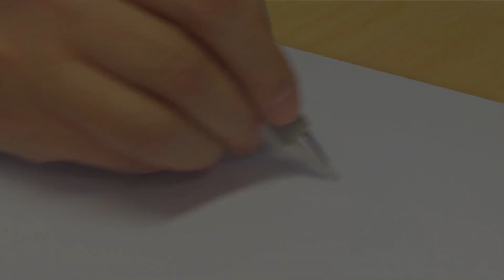How to draw Papa Smurf • The Smurfs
Learn how to draw Papa Smurf!